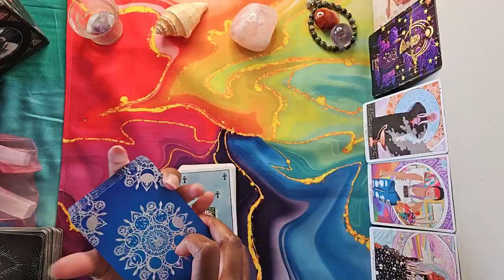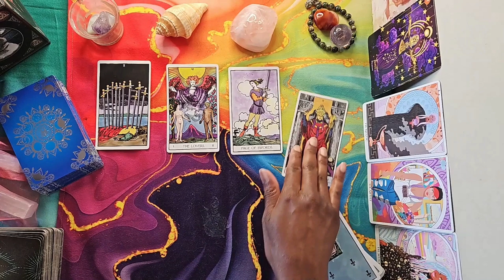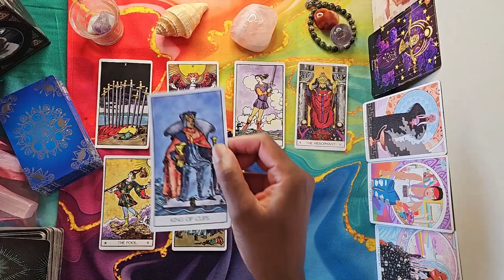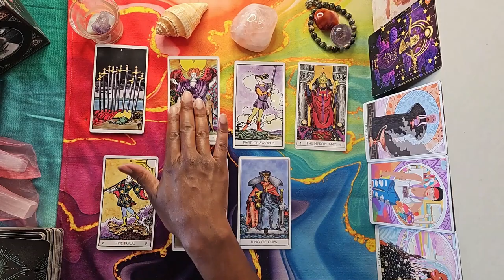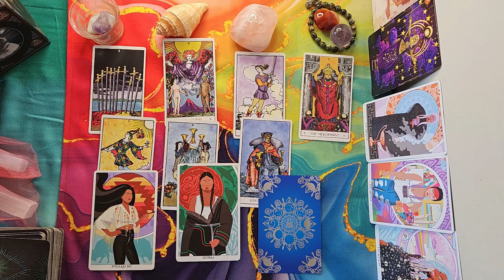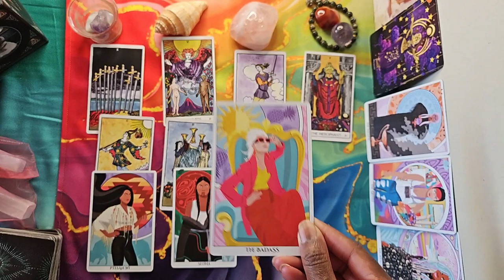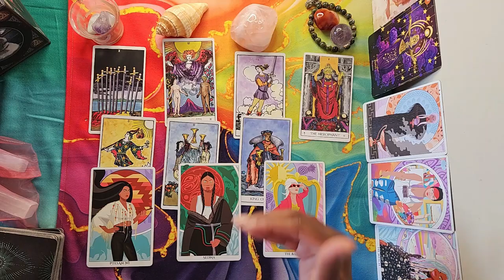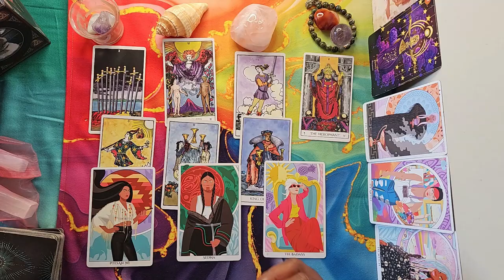Pick A Card: RELEASE THIS ENERGY To Change Your Life Forever 🔮 Aquarius Tarot Card Reader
In this collab with the AMAZING@ignitedintuition we're going to find out what energies you need to let go of right now! -Shon

NEW! Career & Business Consultation by Email or Phone

NEW! Bust Your Money Blocks!

NEW! Visualize, Affirm, & Activate: 1-on-1 Session

NEW! Visualize, Affirm, & Activate: GROUP Session Waitlist

NEW! Personal Money Spell ~ Custom Made for Your Money Needs

0:00 Intro & Collective Reading
20:06 Group 1 Goddess Guidance
25:37 Group 2 Goddess Guidance
33:43 Group 3 Goddess Guidance
*Link to Ineisha's reading 🥰 Let The Energy In It’s A Beautiful Thing Pick A Card Collab 💥

The Weiser Tarot (Amazon)
Modern Goddess Oracle (Amazon)

What I'm using and wearing in this video...
💫Rode NT-USB Microphone (Amazon)
💫 Rode WS2 Microphone Pop Filter/Wind Shield
✨Etching Charm, Cosmic Balance, Sterling Silver
💫UBeesize 12" Ring Light with Tripod Stand and Phone Holder
💫SAMSUNG Galaxy S23+ Plus Cell Phone

𝑷𝒆𝒓𝒔𝒐𝒏𝒂𝒍 𝑹𝒆𝒂𝒅𝒊𝒏𝒈𝒔 𝒇𝒓𝒐𝒎 𝑪𝒆𝒍𝒕𝒊𝒄 𝑭𝒂𝒊𝒓𝒚 𝑻𝒂𝒓𝒐𝒕

~1 INCLUDED PERSONAL READING every month
~Fun, Live Text Chat Conversations with Shon
~Love Pick-a-Cards & Other Topics NOT on my YouTube Channel
~Voting on Other Pick-a-Card Topics
~Extended YouTube Readings
~Card of the Week Energy Readings
~Exclusive Meditations & Activations NOT on YouTube
~A Private, Troll-Free Community of High-vibe Receiving Mode Manifestors
~Good Karma 🥰

💡Have a topic idea? Let me know yours in the comments!

About ​​

I'm a professional actor and solopreneur client-based business owner who specializes in career and business development. My content is especially helpful for established and aspiring entrepreneurs and independent artists.

☀️ Aquarius
🌙 Leo
🌄 Cancer
...with Jupiter in Pisces

Aquarius Tarot, Cancer Tarot, Leo Tarot, GenY Tarot, GenX Tarot Card Reader, Gen X Mindset Coach